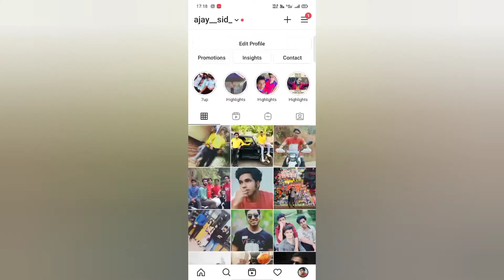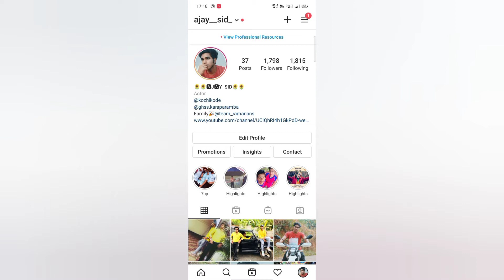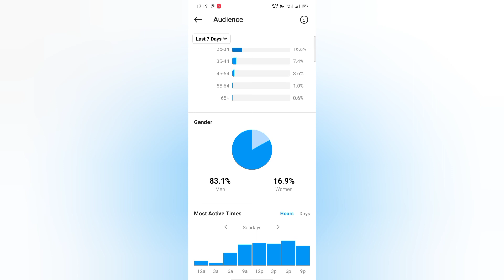best time to post a pic in instagram instagram media makers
likes
followers